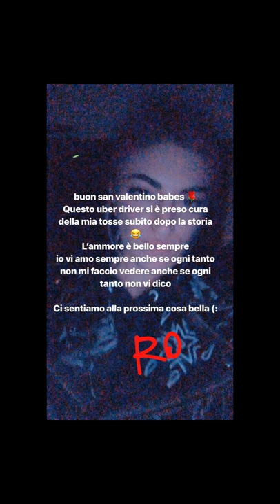ROSHELLE 15 02 2019 INSTAGRAM STORIES FOTO